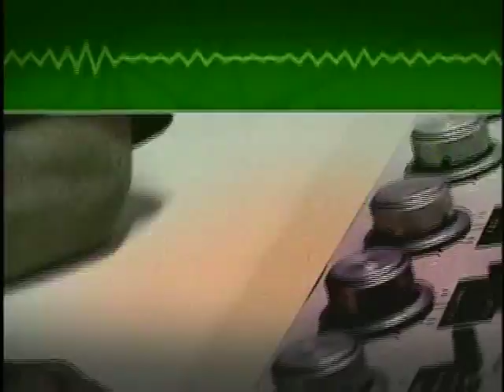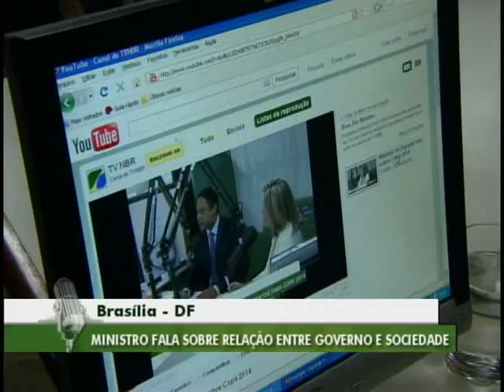Ministro Gilberto Carvalho explica acordo entre sindicatos e empresários da construção civil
BOM DIA, MINISTRO - 12.05.11: O ministro-chefe da Secretaria-Geral da Presidência da República, Gilberto Carvalho, entrevistado do programa. Na pauta do programa, o ministro destacou a relação entre governo federal e sociedade, que inclui o acordo recente com centrais sindicais e empresários para garantir a melhoria das condições de trabalho nas grandes obras da construção civil pesada em andamento no Brasil.